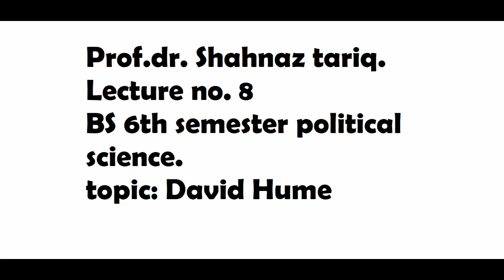Prof Dr Shahnaz Tariq Lecture 8 Bs 6th semester Political Science Topic David hume